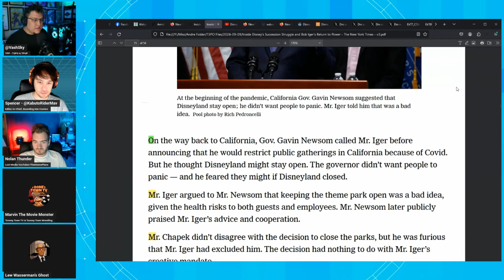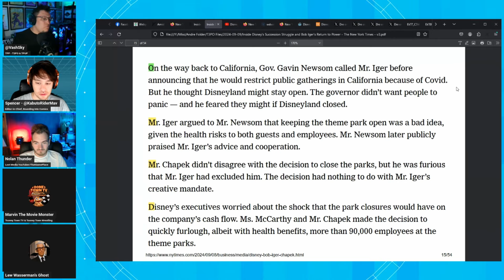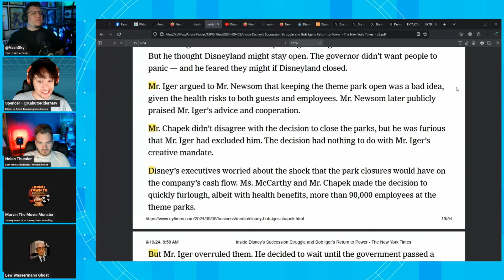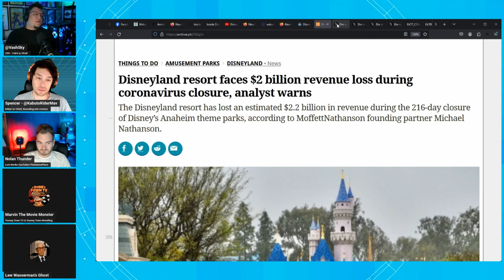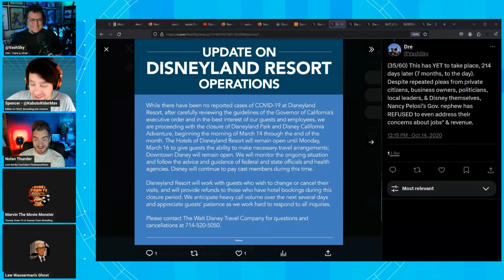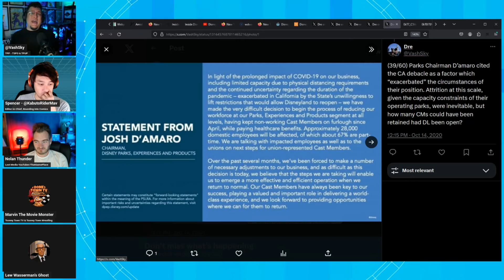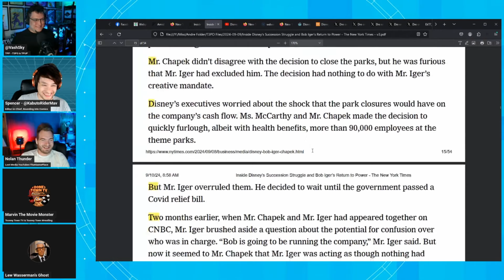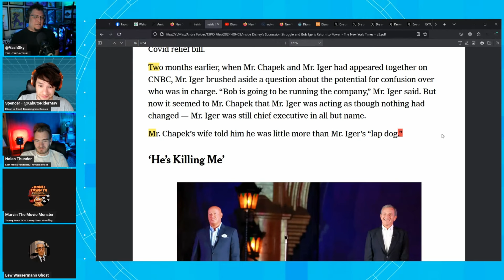Iger CLOSES Disneyland, Overruling Chapek And Costing Company BILLIONS!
Feat. @JonasJCampbell & @Vashsky77 of @ThatParkPlace , @NolanThunder , Marvin The Movie Monster of @TooneyTownTV , Spencer Baculi of @kabutostudios , & LW Ghost!

► PRODUCTION CREDITS
Art by VashSky
Graphic Assets by Jonas J Campbell & Culture Casino